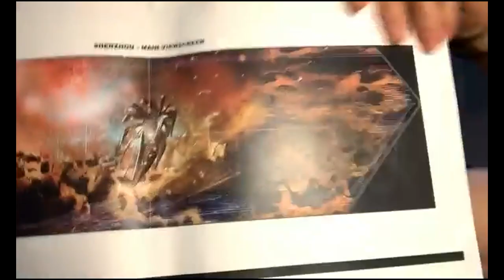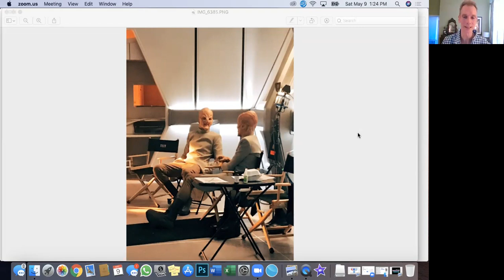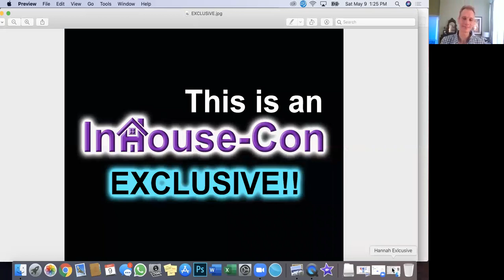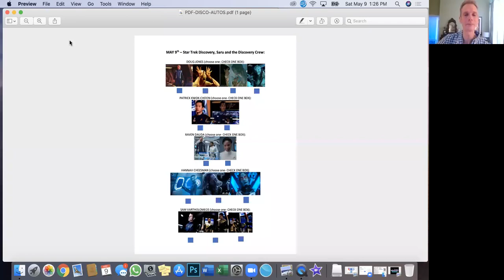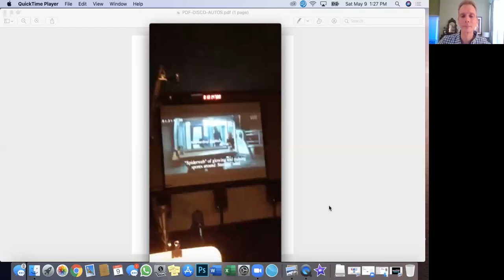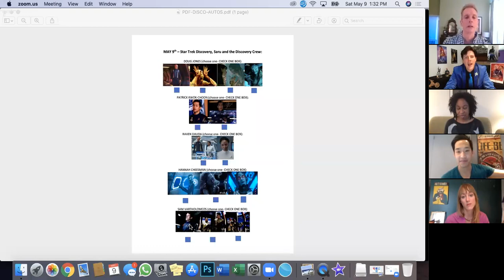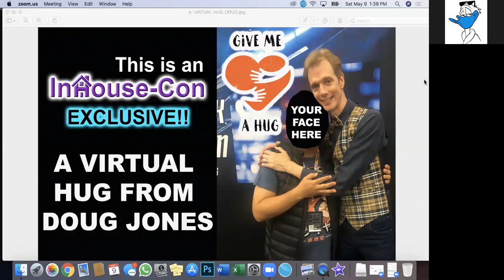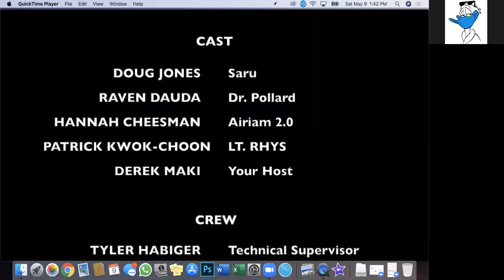InHouse CON Star Trek Discovery Saru & His Crew part 2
This particular video features actors who appeared in "Star Trek: Discovery” speaking about their roles. Guests featured: Doug Jones (Saru) & Raven Dauda (Dr. Pollard) & Hannah Cheesman (Airiam 2.0) & Patrick Kwok-Choon (Lt. Rhys)